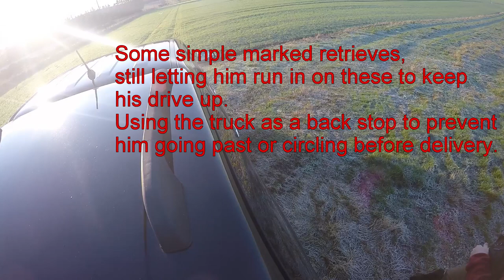Gundog Training 6.5 month old Labrador Retriever 2018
Out for a bit of training with Max my 6.5 month old black Labrador Retriever just some basic things, keeping it short fun and using plenty of praise. Used my truck as a back stop for most of the retrieves as he still likes to dance around me with the dummy in his mouth if he gets the chance.